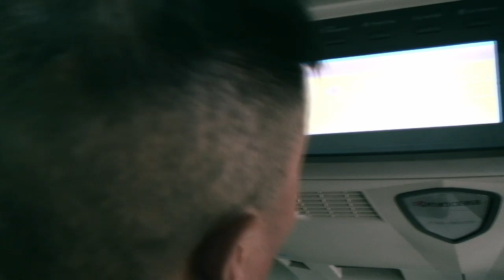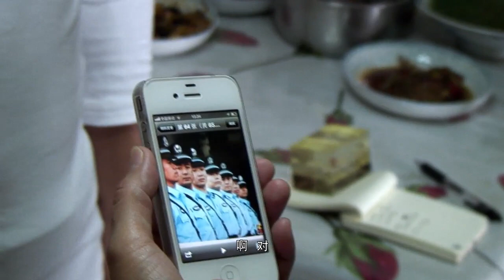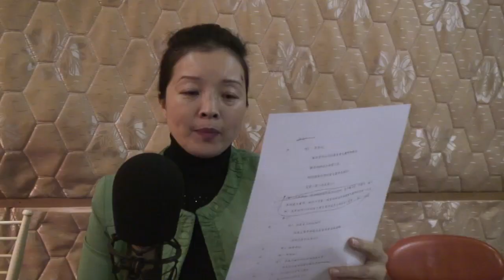花打朝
纪录片《花打朝》是艾未未工作室根据发课税案第一次庭审的完整记录,创作豫剧《天地情》的过程。